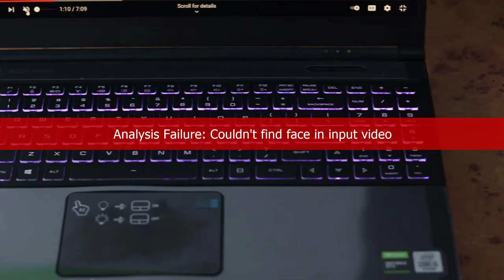أرخص وأفضل لابتوب للمهندسين | لابتوب Gaming بسعر 550$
Evoo Gaming 15.6” Laptop, FHD, 60Hz, Intel Core i5-10300H Processor, NVIDIA GeForce GTX 1650, THX Spatial Audio, 256GB SSD, 8GB RAM, RGB Backlit Keyboard, HD Camera, Windows 10 Home, Black, EG-LP10-BK

يمكنك شراء المنتج من هذا اللينك اذا كنت خارج مصر: